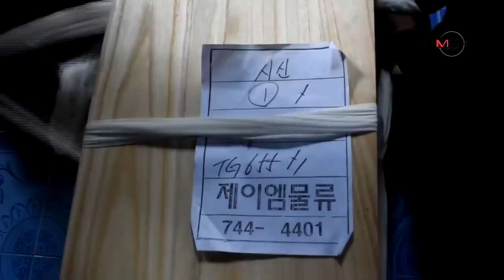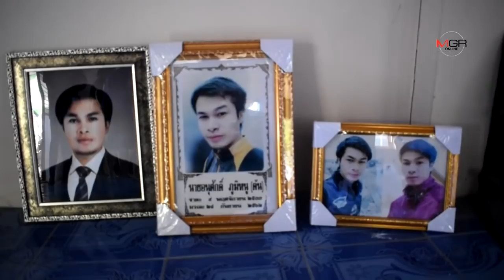แม่ร่ำไห้!รับศพ“แสนศักดา ศิษย์ สจ.ตุ้ย”อดีตนักมวยดังลอบขายแรงงานเกาหลีเสียชีวิต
แม่ร่ำไห้!รับศพ“แสนศักดา ศิษย์ สจ.ตุ้ย”อดีตนักมวยดังลอบขายแรงงานเกาหลีเสียชีวิต 02/10/2019